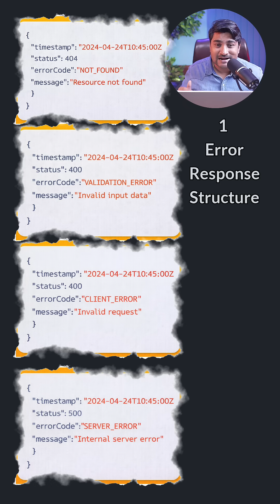REST API Best Practices 🚀 | Microservices Interview Challenge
Do you really know REST APIs… or are you doing them wrong? ❌

In this Microservices Interview Challenge, I break down the most important REST API best practices every developer must know:

Clean & meaningful URLs

Correct HTTP methods (GET, POST, PUT, PATCH, DELETE)

Proper HTTP status codes

API versioning without breaking clients

Consistent error handling

These are the exact concepts interviewers look for — and the ones many developers miss.

Comment how many best practices you already follow.